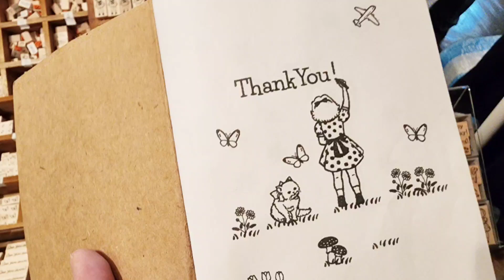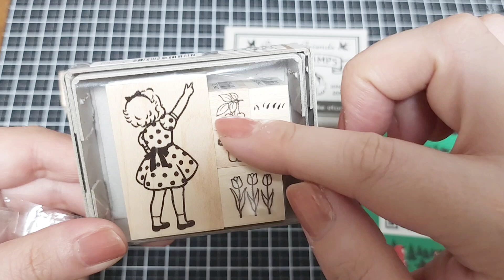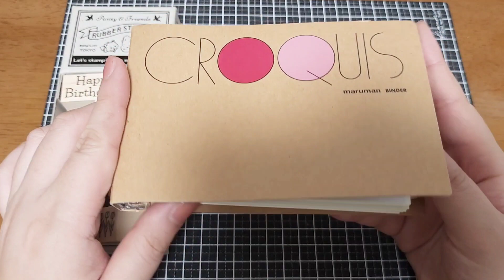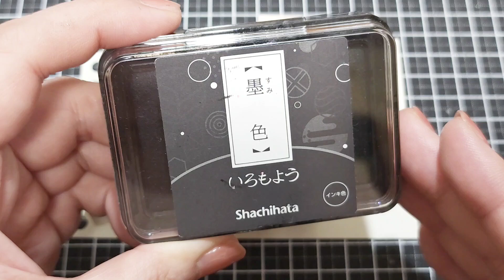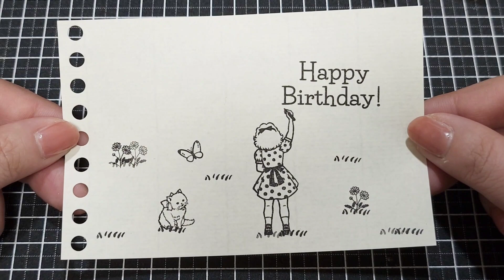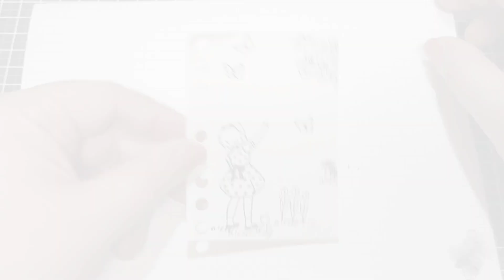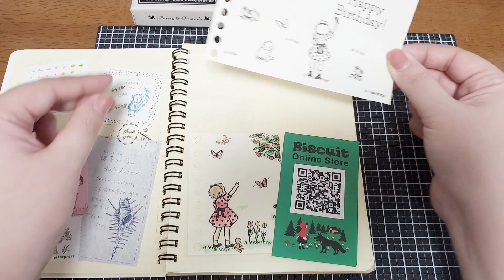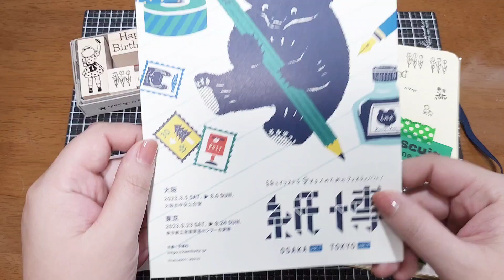【紙博】購入品紹介⑦Biscuitさんのスタンプとアレンジ紹介。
▽Biscuit web store (ビスケットさんのオンラインショップ）
＊動画で紹介したはんこ達は、サイト内の「ビスケット・オリジナル」の項目からみれます。

紙博in大阪 購入品紹介

■【紙博】購入品紹介③ マスキングテープをちぎって表現＊田村美紀さんのシールたちをご紹介！

■【紙博】購入品紹介④ まるで物語をみているよう。Krimgenさんのはんこと紙で表現された世界が素敵だった。

＊＊＊＊＊＊もくじ＊＊＊＊＊＊＊＊＊＊
0:00 Opening
0:08 ご挨拶。
0:41 商品について。
3:05  はんこの試し捺し。
8:53 色を塗るためのおすすめペンの紹介。
10:25 はんこに色を塗っていく。
11:24 おもいでノートに貼る。捺す。
12:35 アレンジ例。
12:57 Ending